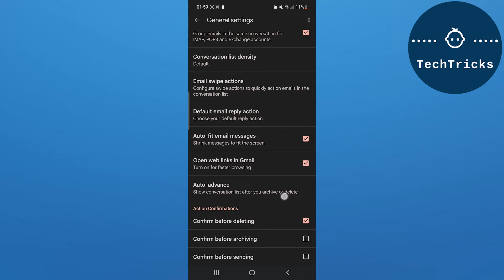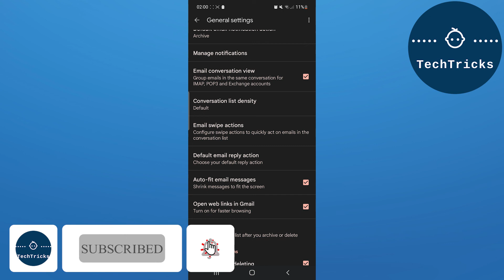[Gmail] How to Change Your Gmail Email Address 2022 (Gmail)